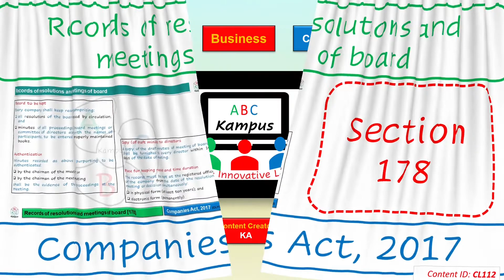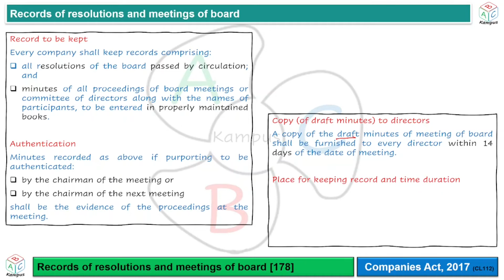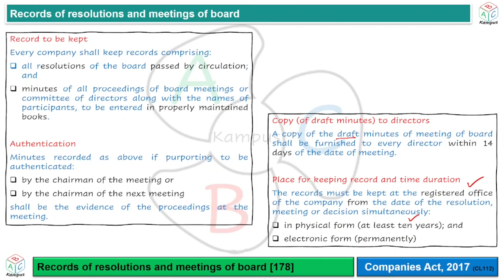Section 178 Records of resolutions and meetings of board | Companies Act, 2017 (CL112)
Records of resolutions and meetings of board
Companies Act, 2017
Section 178

Facilitator: KA